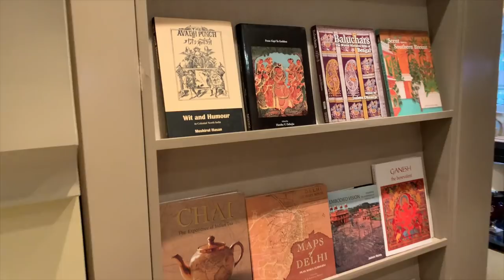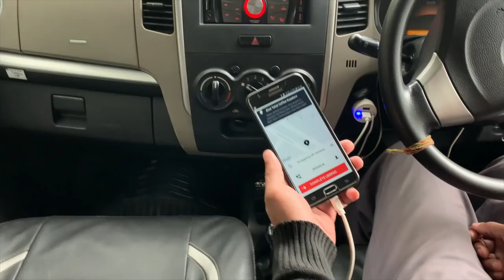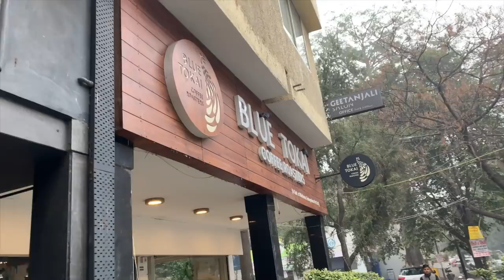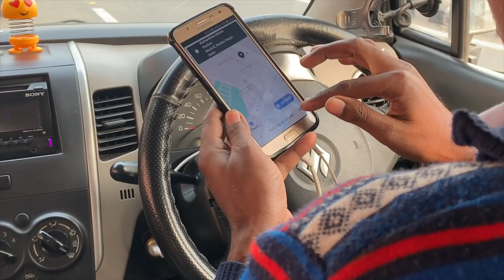Visiting a 108 Foot Hanuman Temple! / New Delhi Vlog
Come along with me on an exciting adventure as I explore a massive, 108 feet Lord Hanuman Temple in New Delhi!

★ $2 off your first 3 UBER rides. Use Code: 3fmfi